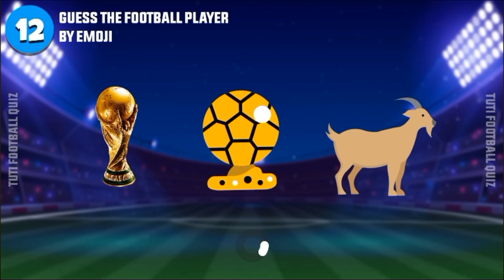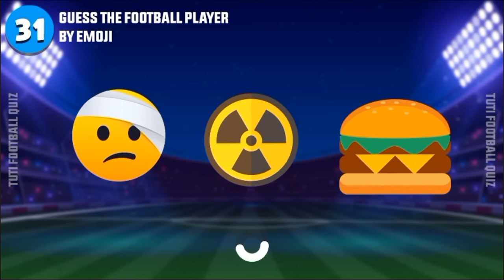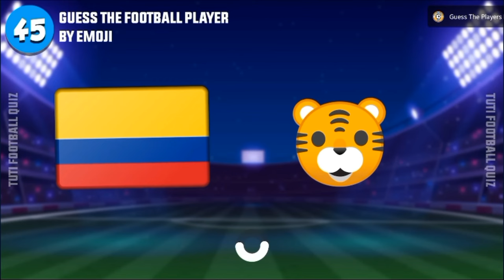Kako POGODITI igrača pomocu EMOJI-JA? *99% nemoguće*